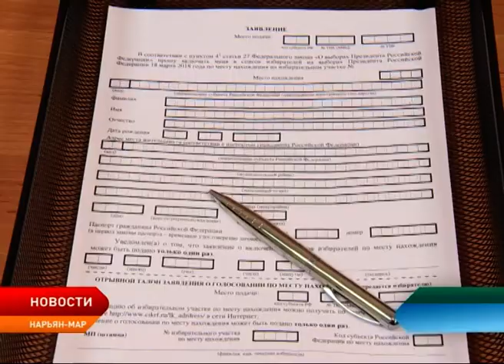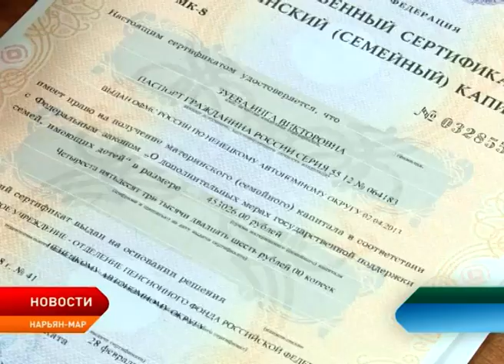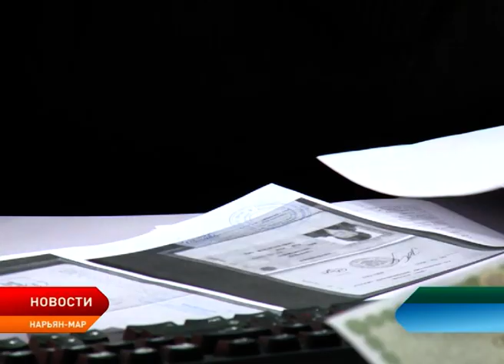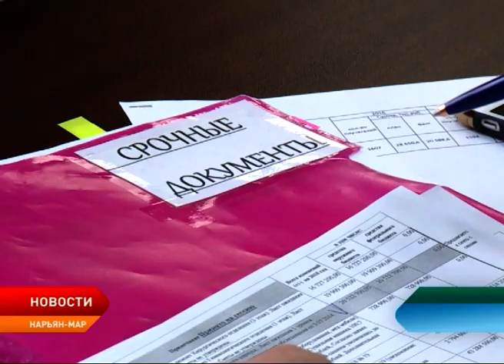Новости Ненецкого округа от 12.03.2018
Александр Цыбульский подписал соглашение о сотрудничестве с нефтяными компаниями. Глава региона и недропользователи скрепили подписями документы, которыми определены основные направления дальнейшего сотрудничества сторон.

Чтобы быть ближе. В школе имени Пырерки появилась комната отдыха для родителей, которые приезжают в гости к детям.

В Ненецком округе вручили первое уведомление на распоряжение средствами материнского капитала в виде ежемесячной выплаты. Такое право у семей, где с 1 января текущего года родился второй ребенок, появилось благодаря инициативе главы государства.

Самые креативные и самые быстрые. В Нарьян-Маре определили победителей конкурса «Веселые сани».